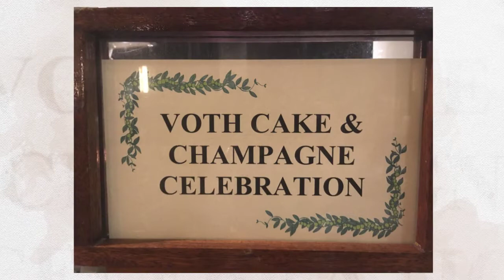Voth Wedding Memories 720p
Jake & Erin Voth Wedding Memories, Kauai, Hi on December 31, 2018